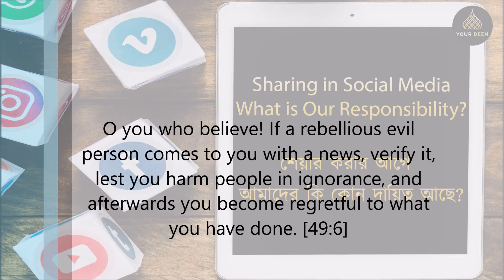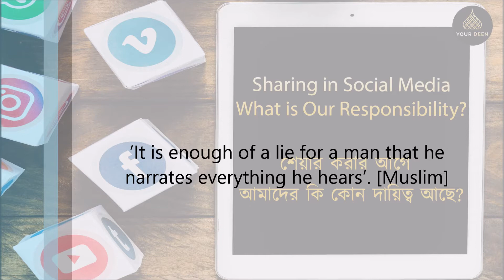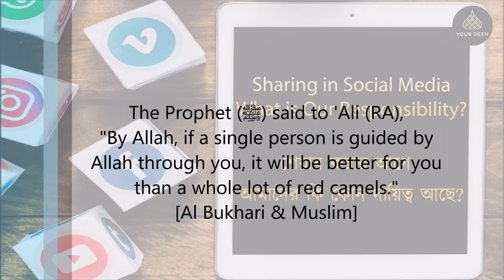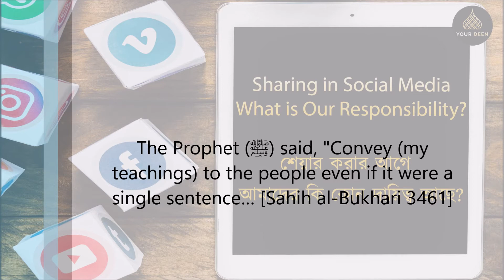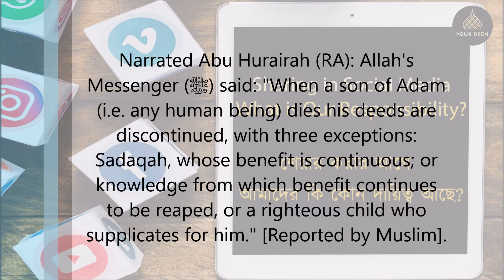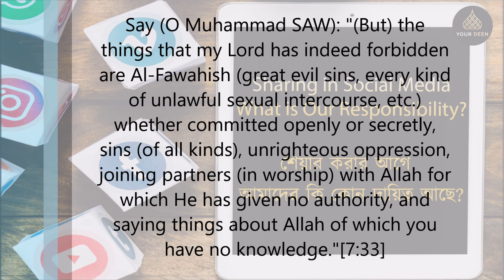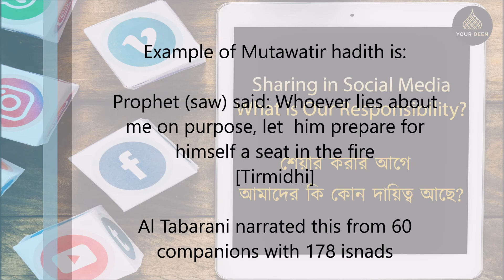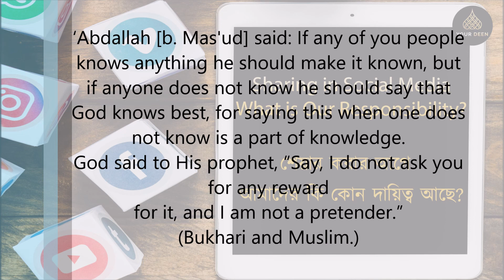Know the importance of verifying before sharing. হাদীস ও কুরআনে তথ্য যাচাই করার বেপার এ কি বলা আছে?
In this video, we discuss in Bangla, about our responsibility before sharing in social media.
Sharing irresponsibly in Social Media without verification has become a big problem. We share things or say things without knowing if it is true. It is our responsibility to VERIFY before sharing. If we share false information, we will be held accountable by Allah (swt).

Prophet (saw) said: ‘It is enough of a lie for a man that he narrates everything he hears’. [Muslim]

সোশ্যাল মিডিয়াতে কিছু শেয়ার করার আগে, যাচাই করুন সে তথ্য সত্যি কি না।
এটা আমাদের দায়িত্ব।

হে ঈমানদারগণ! যদি কোনো ফাসিক তোমাদের কাছে কোনো বার্তা নিয়ে আসে, তাহলে তোমরা তা পরীক্ষা করে দেখ, এ আশঙ্কায় যে, অজ্ঞতাবশত তোমরা কোনো সম্প্রদায়কে আক্রমণ করে বসবে, ফলে তোমাদের কৃতকর্মের জন্য তোমাদেরকে অনুতপ্ত হতে হবে। [Quran 49:6]